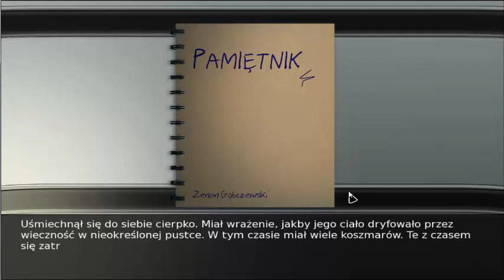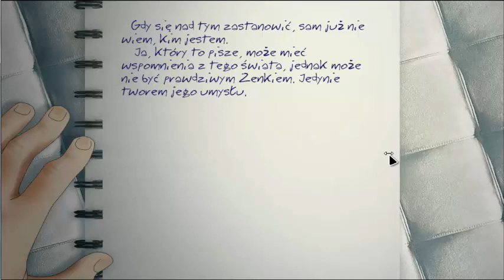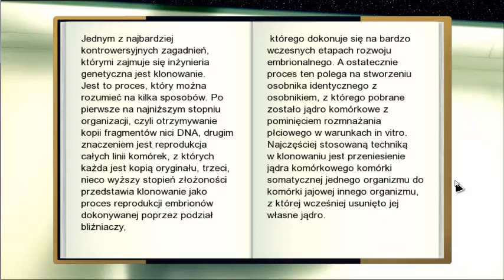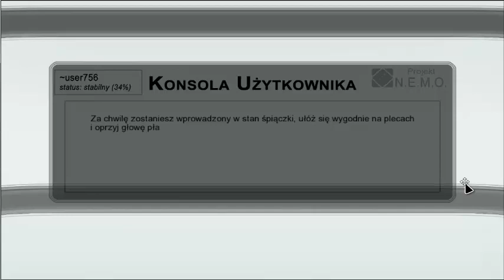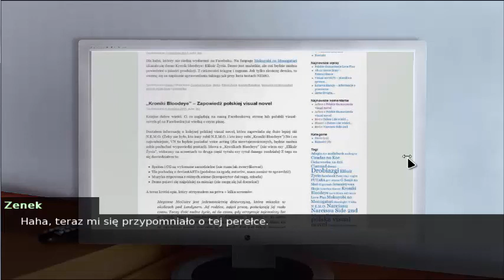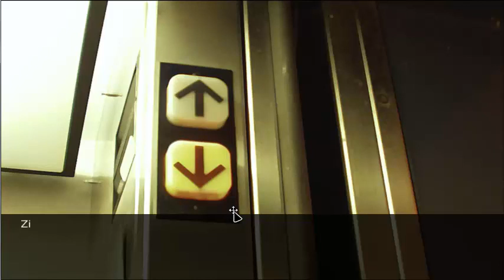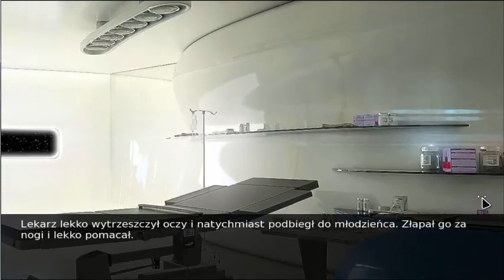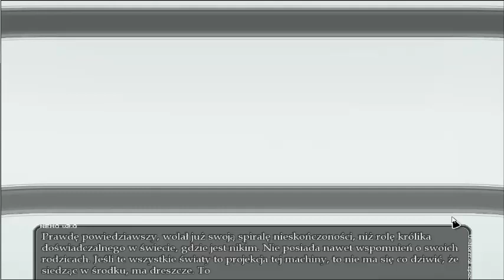II Zebranie Sejmu Ustawodawczego - U.S.Z.I.O.K. -"Common Route"